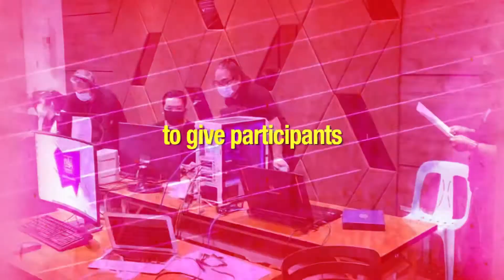RDG CONCEPTS MASTER ONLINE EVENT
RDG takes pride in creating custom-designed events.
RDG steps in stride with the latest digital communications technology to create experiential tools to convey your company’s image and message.

•RDG Virtual Events. RDG designs online events tailor-made to fit your requirements. You will be able to interface with your market and with people key to your business through its flawless online events. RDG’s events are created to be flexible to adjust to your concepts:
 Online Events. RDG connects speakers and lecturers from the safety of their homes to your intended audience. More than just live streaming, it creates Immersive Environments – virtual spaces that include elements from live events such as the stage, lobby, and seating areas – to give participants the experience of a live event.
 Hybrid Events. RDG combines live online streaming with pre-recorded elements to create a seamless event that can communicate your marketing and creative objectives more emphatically.

•RDG Live Events. RDG produces conceptual live events following strict physical distancing and other safety protocols. It designs and fabricates the stage, backdrop treatments, wall accents, and ceiling décor.

•RDG Fabricated Modules. RDG fabricates modular installations of unlimited design to make your presentations a compelling experience. Fabricated modules include stand-alone display areas, reception booths, hospitality suites, product glorifiers, photo op backdrops, and entrance arches.